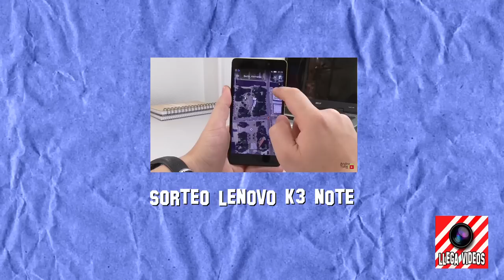✔ Cómo Ganar Dinero Subiendo Vídeos a Youtube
- Por si quieres enviarme algo:
Apartado de Correos 5215
Sucursal 5
Av. Constitución, 111
C.P.: 46009
Valencia
España